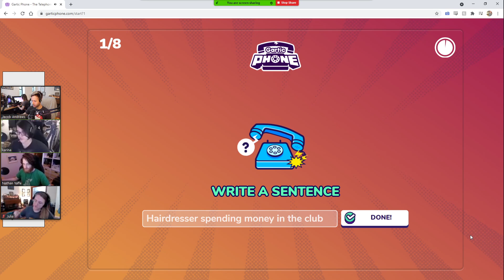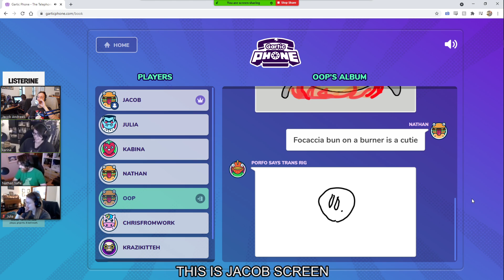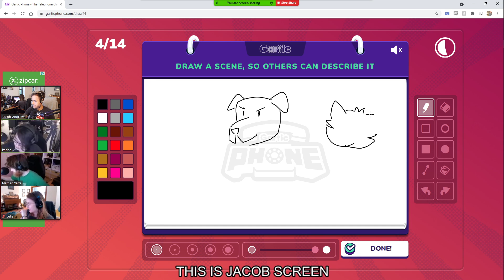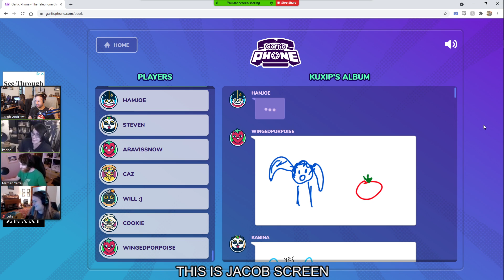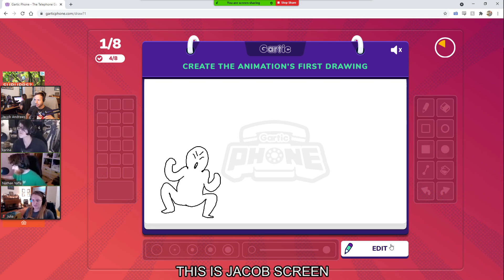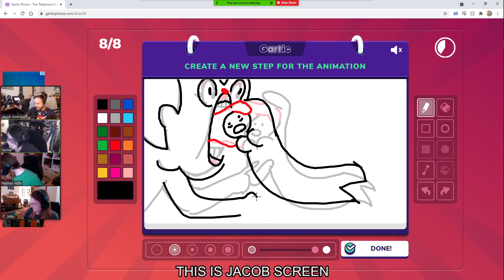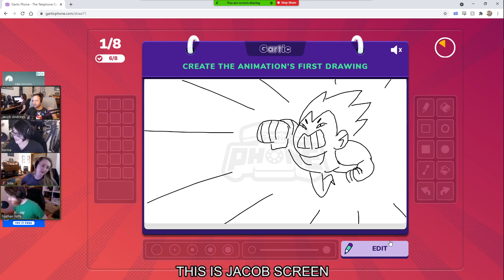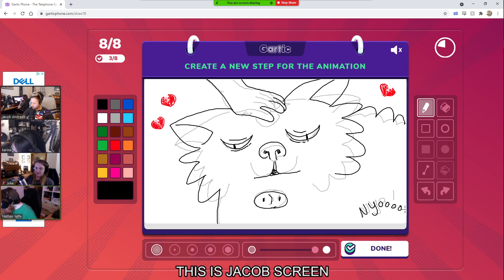Drawfee Plays Gartic Phone (Again)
VOD of Drawfee's 7/26/2021 Gartic Phone Twitch stream.